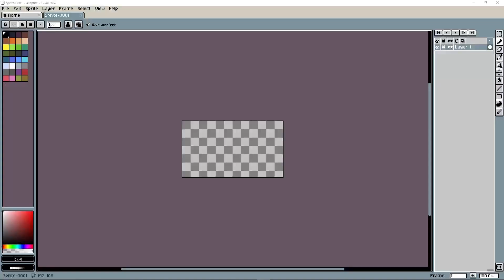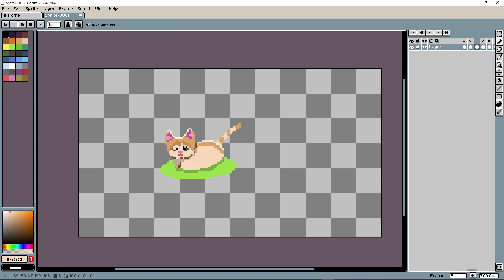고양이가 세상을 구한다